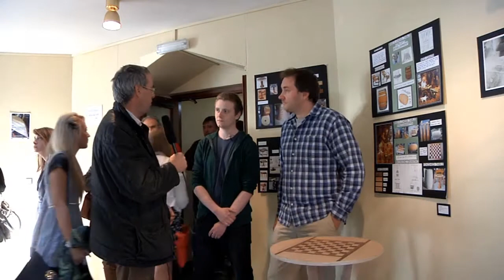Cavan Instutitute Creative Initiatives feature on Fashion and Lifestyle Part 1